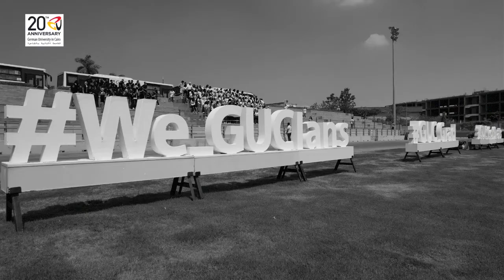GUC Graduation Movie Law 2022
GUC Graduation Ceremony Class 2022
Graduation
Faculty of Law and Legal Studies

كلية الحقوق - الجامعة الألمانية بالقاهرة 2022 فيلم التخرج